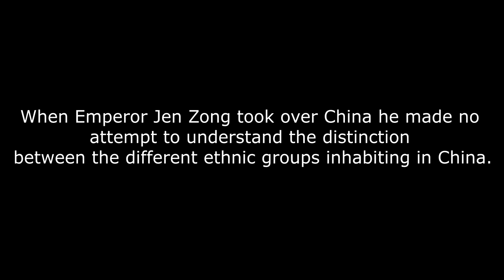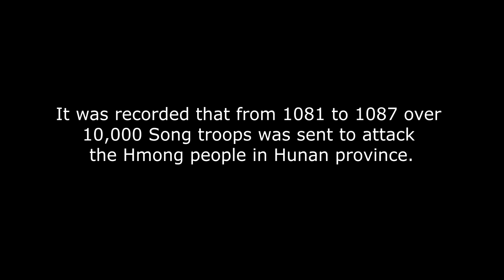Part 9 Yang Sheng Tai's Rebellion